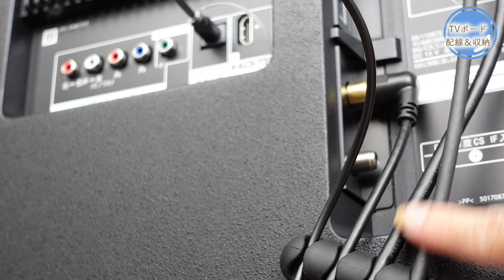【テレビボード】テレビ裏配線/テレビボード収納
私が購入したテレビボード
ニトリ、ローボード(ポスティア 175 WH)

AV機器収納部分は出し入れしやすいフラップ扉のローボード。
左右の扉内は棚板を外して縦型ゲーム機も収納できます。
サイズ幅175×奥行45×高さ46cm

配線カバーはアマゾンで購入
【2021年最新版】配線カバー ケーブル収納 コード管理 収納 - 4枚セット 合計2m 配線処理 整理 ジッパーデザイン
 防水素材 DIY調整可能
ブランド: Bestten
長さ約50cm×幅約9cm(筒状態で直径約4cm)、4枚セット、全長が200cmです。

【食器棚収納】使いやすい！見やすい！取り出しやすい！収納を心がけてみました

【日用雑貨収納】すぐに使いたい文具や日用品！１００均アイテムで収納できる！
他にも収納紹介、購入品紹介VLOGなどしていますので✨良かったら覗いてみて下さい

　hellokitchen0424
【´･ω･`】楽天ルームに載せてます
良かったらよろしくお願いします